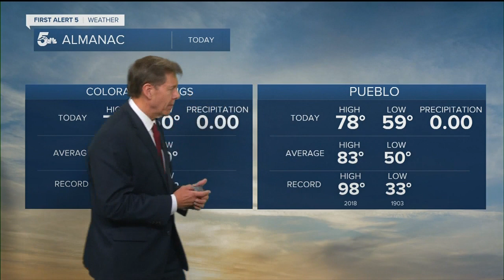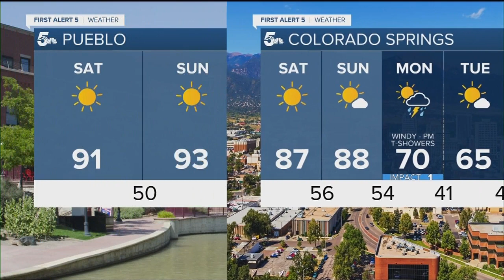Crisp and cool overnight for southern Colorado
Skies will be mostly clear tonight with crisp cool lows in the 30's and 40's. Downslope flow over the weekend will bring much warmer air with mostly sunny skies. Highs in the 80's and 90's over the lower elevations over the weekend with dry skies.